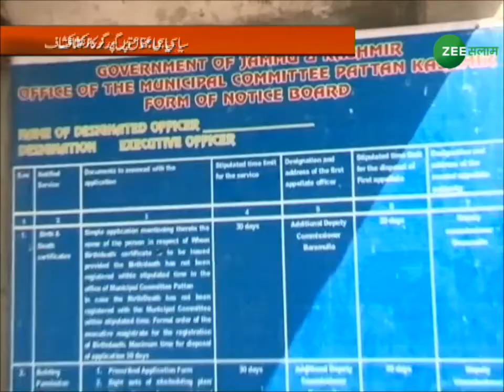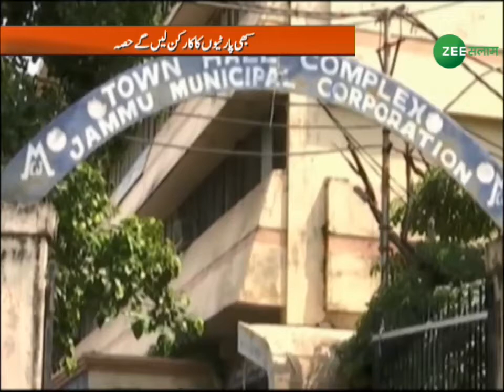चुनाव - बायकॉट कितना सच कितना झूठ ?| Kashmir Express Live | 18 - Sep - 2018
Watch Kashmir Express Bulletin which is completely based on Kashmir's.
News About Jammu & Kashmir.